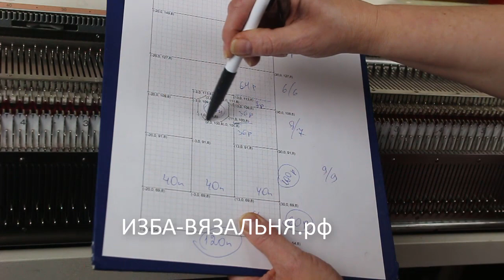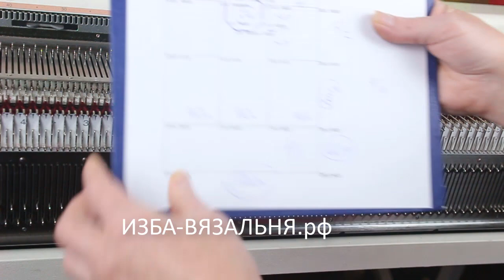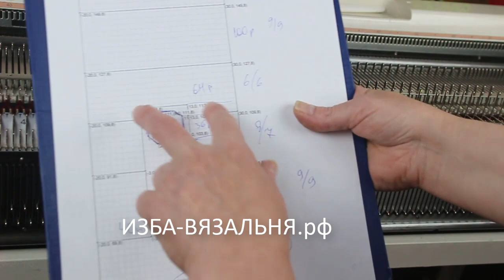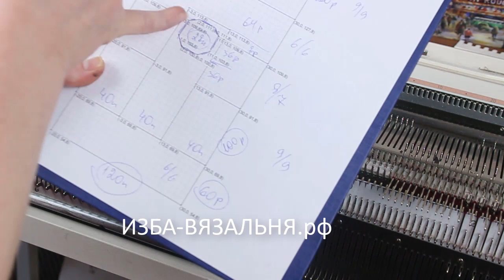жилетка с капюшоном часть 3 горловина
💢Открытые плейлисты:💢

Мы предлагаем:
- Обучение с нуля новичков он-лайн на любых вязальных машинах: